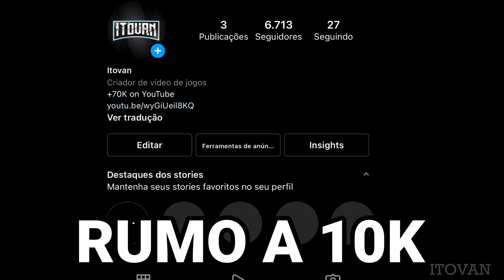QUANDO VOCÊ CAI COM UM VERIFICADO NA PARTIDA KKKKKKKKKKKKK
Não esqueça de clicar no gostei, tamo junto!